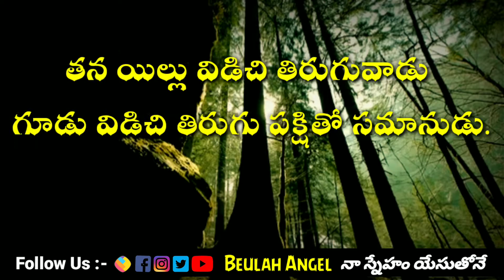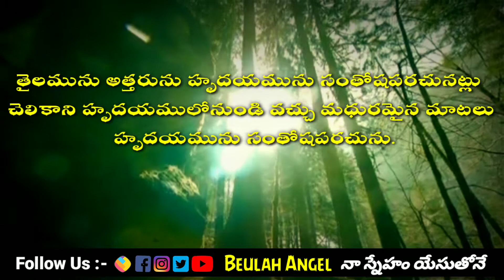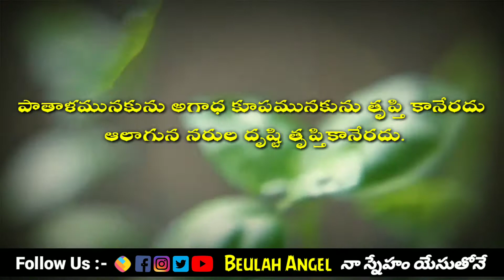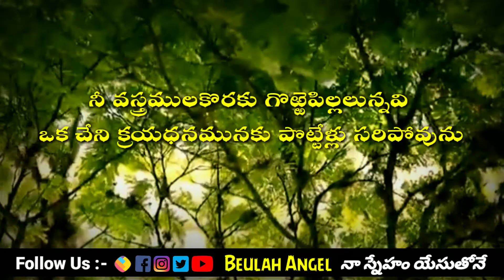📖 అనుదిన ధ్యానములు 🙇‍♀️ సామెతలు గ్రంథము 27వ అధ్యాయం Telugu Audio Bible || Samethalu in Telugu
🙇‍♀️Proverbs Chapter 27 || {సామెతలు గ్రంథము}
Every One Must Watch Don't Miss it ||
Telugu Audio Bible Samethalu  || BE BLESSED

సామెతలు గ్రంథము

Video Credits @ No Copyright Video Stock
thanqu so much brother&sister  🙏